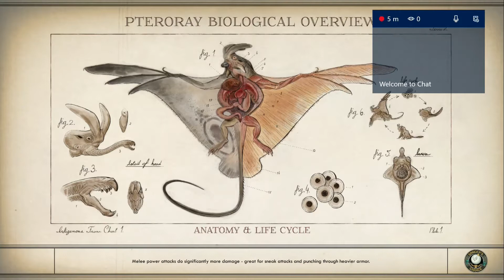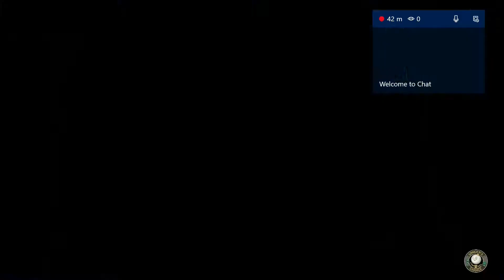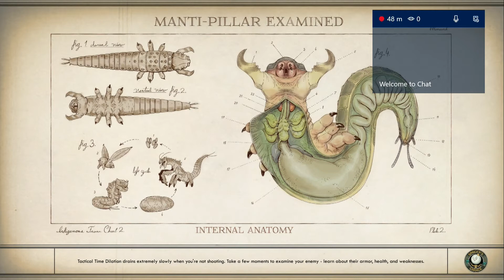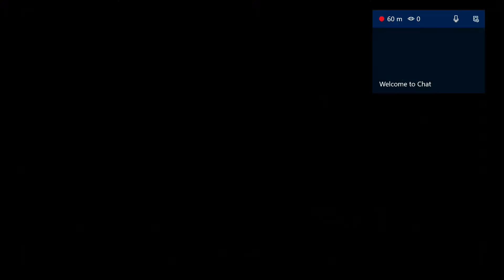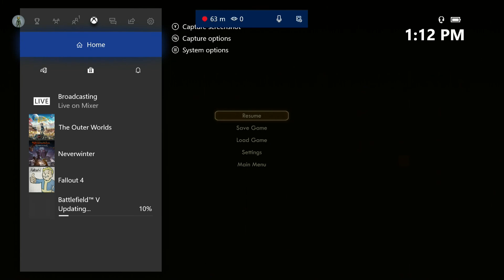The Outer Worlds - Buck - Rufus Trask